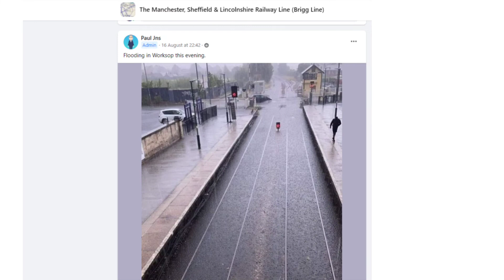Storm Damage Collapsed Wall Causes Chesterfield Canal Stoppage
Heavy rainfall on August 16th caused the retaining wall and pavement in the Worksop Matalan car park to collapse. Meaning another stoppage (canal closure) on the Chesterfield Canal. Just between Worksop town lock and the straddle warehouse.

Months of dry, hot weather was ended with a huge storm and flash flooding in the Worksop area. This is what was left behind.